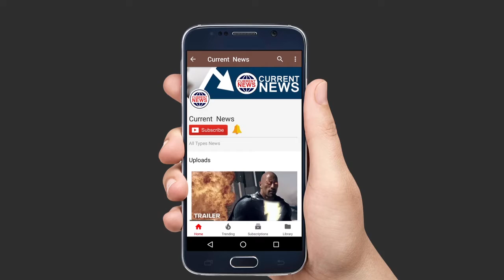Mahie Gill's shocking revelations about facing the casting couch in Bollywood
There has been a huge brouhaha of late about the whole casting couch topic, remember Tollywood actress Sri Reddy and choreographer Saroj Khan? And now, actress Mahie Gill has made some some shocking revelations about her casting couch experience in Bollywood. The actress recalled her experience to a daily of when she first came to Bollywood and was shy and naive, and how a few casting directors attempted to take advantage of this.
She said that this happened with her a few times and that she does not remember the name of the directors. She said that she had to meet a director and so she wore a salwar suit and he told her that if she dressed like that no one would cast her in a film. She says she met another director and that he told her he wanted to see how she looked in a nightie. She added that she began to believe what these directors told her and explained that as she was new to the city, she wasn’t sure of who was right and who wasn’t. She also said at such a time when one is new to the industry and struggling, one tended to listen to them.
The actress also revealed that used to run away or try different tactics to avoid the casting couch.